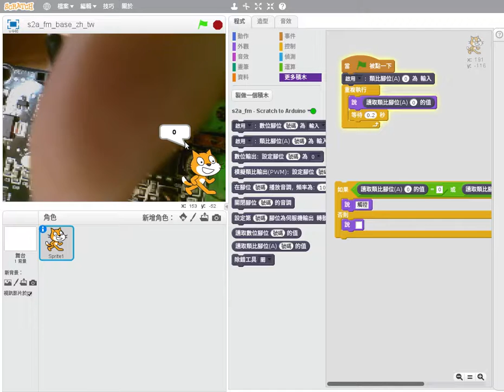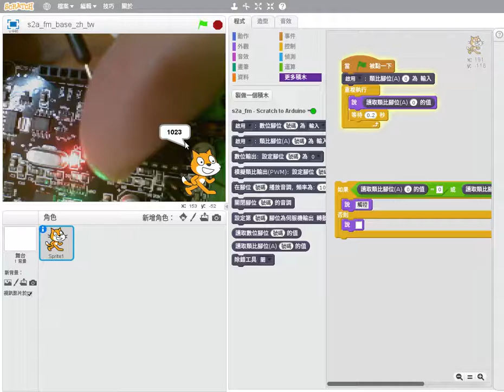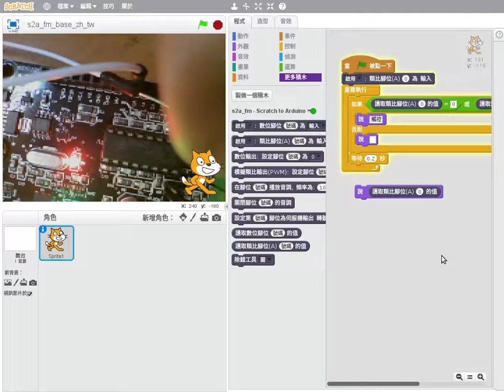使用類比腳位做觸控